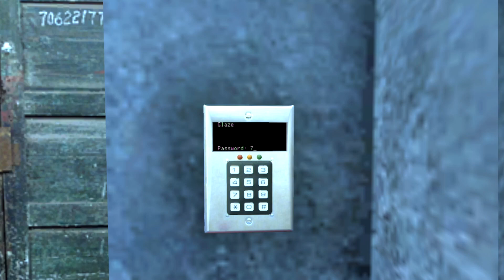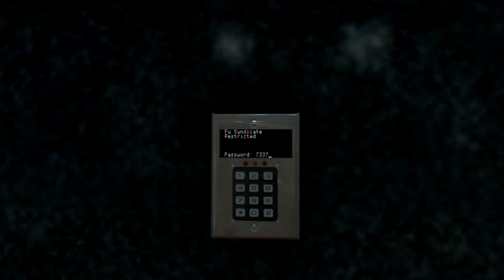Let's Play Vampire: The Masquerade - Bloodlines - Part 9